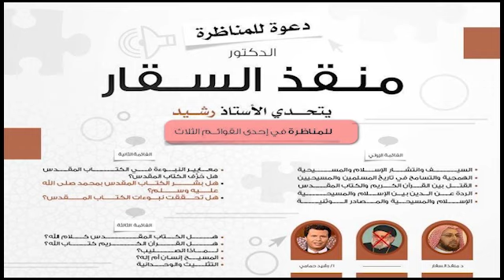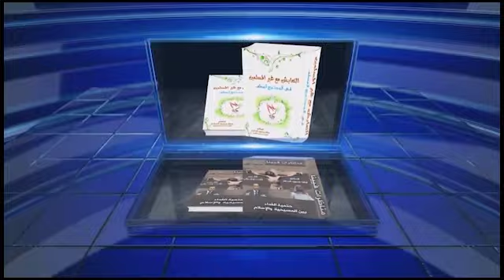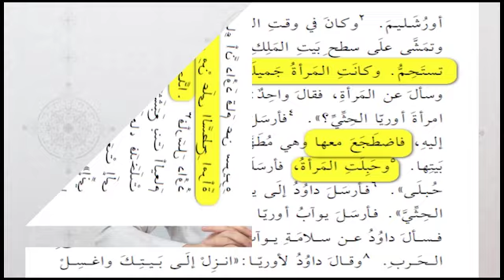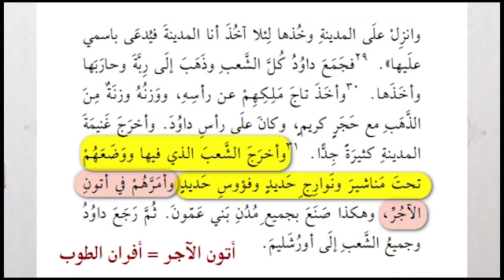رشيد حمامي .. لا تصل عليه .. أما نحن فقد صلينا عليه .. حبيبنا صلى الله عليه وسلم